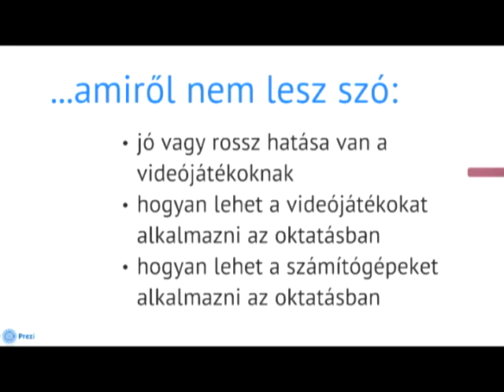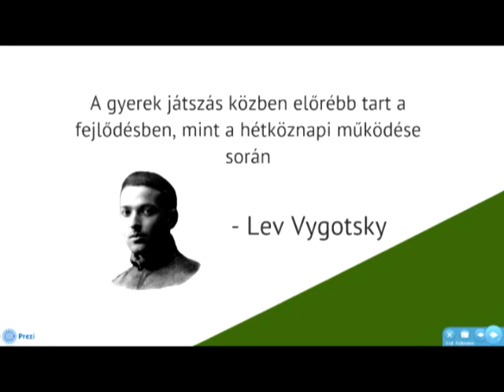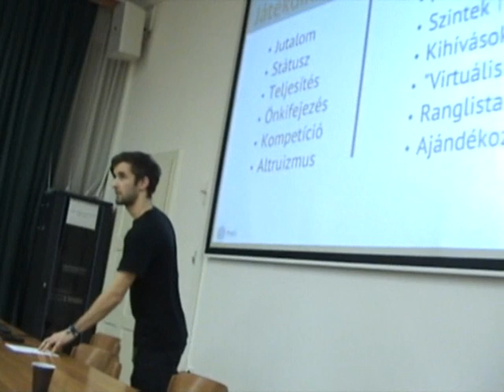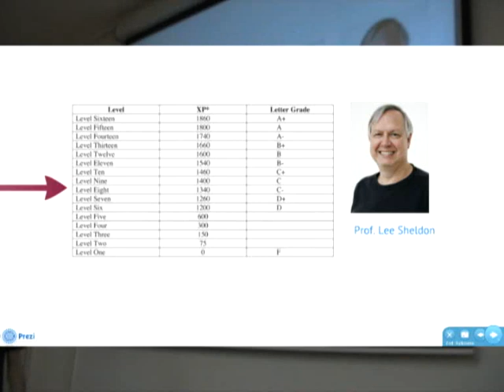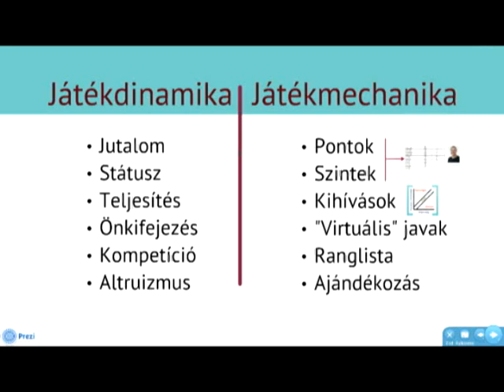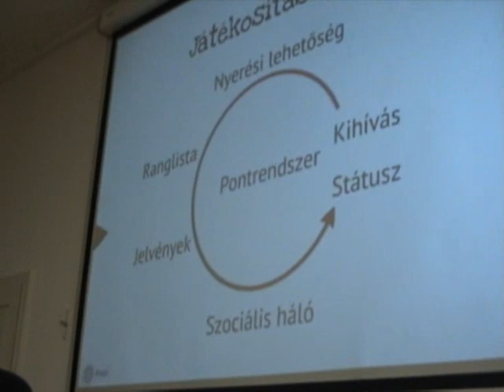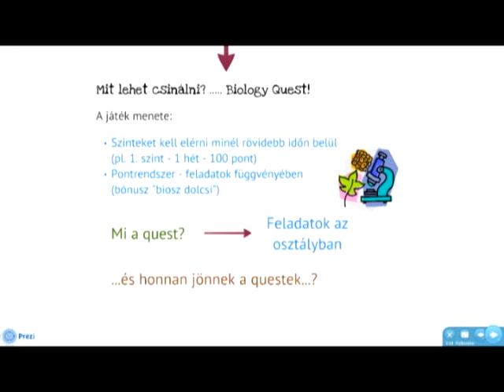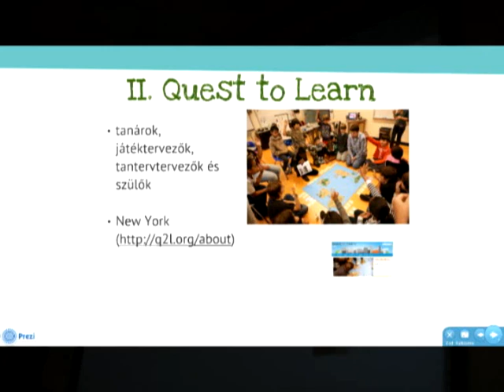Játszva tanulni? Tanulva játszani! Játékosítás az oktatásban - Damsa Andrei (Gamification)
Játszva tanulni? Tanulva játszani!

Játékosítás az oktatásban

(Gamification)

Miért fontos játszani?
Miért kötik le annyira a számítógépes játékok úgy a fiatal, mint az idősebb generációt? Hogyan lehet a  játékprogramok ennyire vonzó és lebilincselő világát követve kialakítani egy hasonló élményt egy alapjában véve nem játékos közegben, például az iskolában - számítógépek és egyébb játékkonzulok nélkül?

 Ezekre és hasonló kérdésekre világítunk rá a gamification, avagy játékosítás folyamata köré szerveződő előadás során, melynek célja bemutatni egy olyan alternatív oktatási eljárást, mely alkalmazza a játékokban meghúzódó motivációs tényezőket, viszont nem hanyagolja el az átadásra kerülő tudásanyagot sem.

Előadó:
Damsa Andrei
Pécsi Tudományegyetem, Pszichológia Intézet, Kognitív pszichológia szakirány
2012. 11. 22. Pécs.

*** További info a témakörben a oldalon!